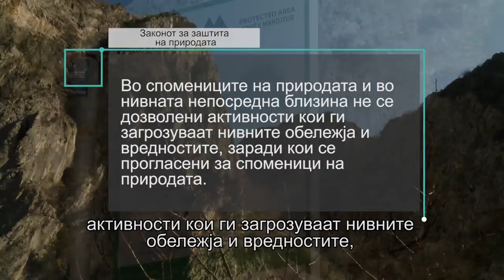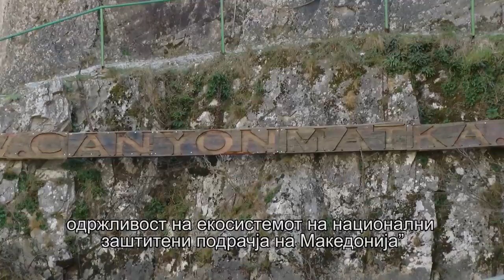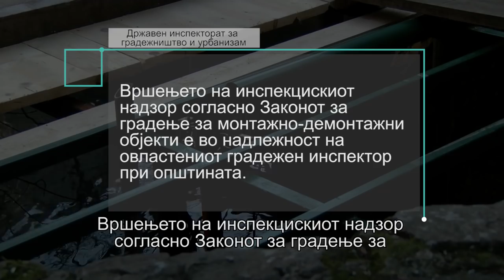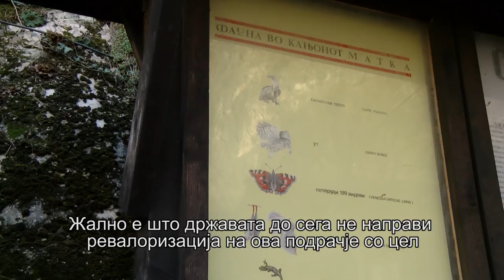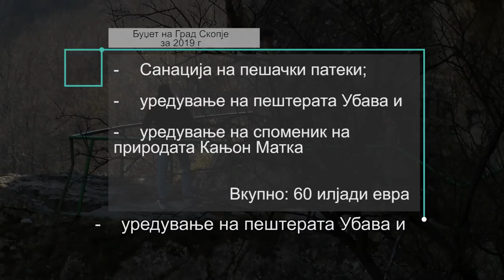Општина Сарај го игнорира Шилегов и не ја руши дивоградбата на Матка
Дивопоставената метална платформа на Матка веќе е покриена со дрвени даски, а фирмата која изнајмува чамци за туристичка прошетка најавува дека налето ќе има кафуле. Инспекторите на Градот Скопје, под чија управа е кањонот, утврдиле дека инсталацијата е дивоградба и и дале насоки на општината Сарај да ја сруши оти таа е надлежна за тоа. Од сите консултирани институции, најнетранспаретна е општината Сарај која остана должна да одговори дали и кој дозволил да се гради на заштитеното подрачје кое потекнува од леденото доба.

Кањонот Матка е прогласен за споменик на природата и е заштитено подрачје од трета категорија. Тоа значи дека не се дозволени активности кои би ја загрозиле неговата автентичност. Во студија на УНДП од 2010 г. е наведено дека за заштитата на кањонот Матка се грижат 39 институции.